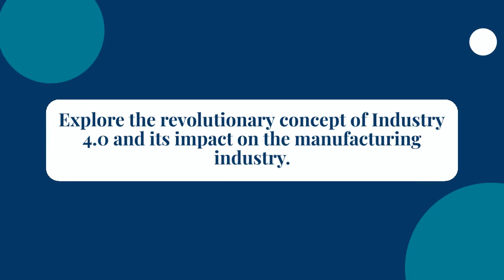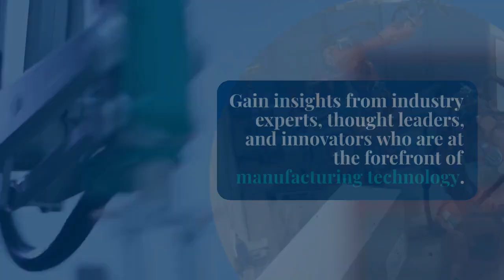Automation Distribution YouTube Channel Trailer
Welcome to the Automation Distribution YouTube channel, your ultimate destination for captivating content on automation, manufacturing, Industrial Internet of Things (IIoT), Industry 4.0, and collaborative robots. Join us on this transformative journey as we explore the cutting-edge technologies shaping the future of the manufacturing industry.

On this channel, we bring you engaging and informative videos that dive deep into the world of manufacturing. Discover the latest advancements in automation, uncover the power of IIoT, and explore the revolutionary concept of Industry 4.0. From robotics and artificial intelligence to data analytics and smart factories, we cover it all.

Our videos feature interviews with industry experts, thought leaders, and innovators who are at the forefront of manufacturing technology. Gain insights from their expertise as they share their knowledge, experiences, and visions for the future. Learn how automation is revolutionizing production processes, how IIoT is enabling real-time data analysis, and how collaborative robots are transforming the way humans and machines work together.

We showcase fascinating case studies, success stories, and real-world applications that demonstrate the tangible benefits of these technologies. Witness the seamless collaboration between humans and cobots, and explore the immense potential they bring to manufacturing environments. Stay informed about the latest trends, research, and innovations that are shaping the industry landscape.

Whether you are a manufacturing professional, an enthusiast, or someone curious about the advancements driving the future, our videos provide you with valuable insights and knowledge.

Together, let's explore the technologies that are reshaping the manufacturing industry and paving the way for a more efficient and connected future.